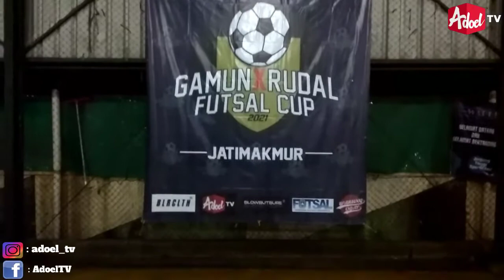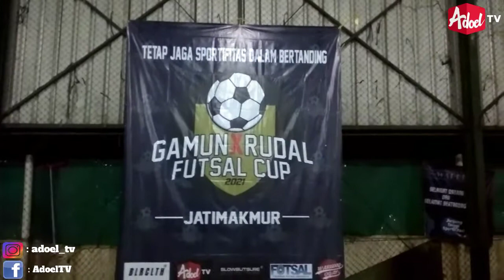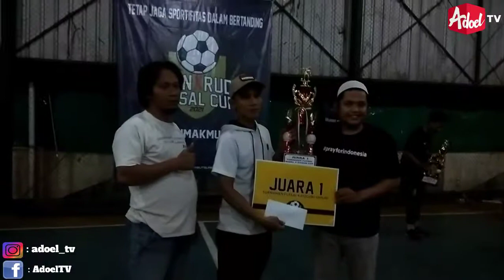GAMUN X RUDAL FUTSAL CUP 2021 || PARTAI FINAAALL 🏆🎉 PHEGI SPORT VS SUSU JAHE || Siapa yg JUARA !!!😱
GAMUN X RUDAL FUTSAL CUP 2021.
Di Laksanakan Hari Minggu TanggaL 14 Maret 2021 Dengan TotaL Peserta 22 Team di Lapangan DeLta 2 Jati Asih.
SeLamat Menonton.